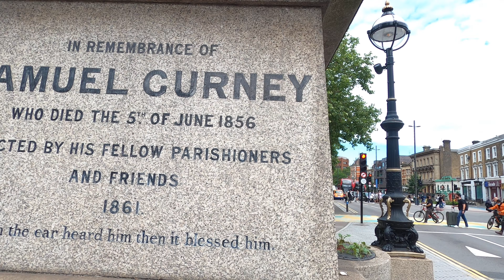A visit to Stratford High Street London.